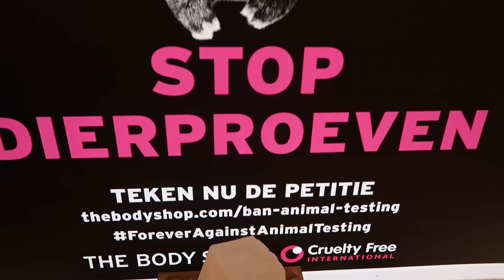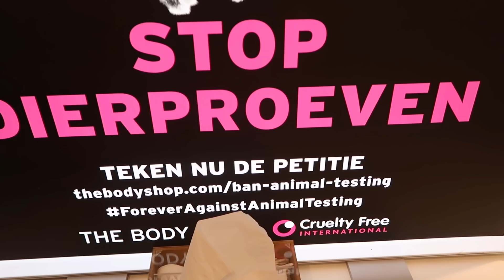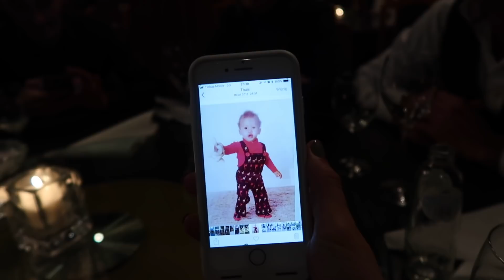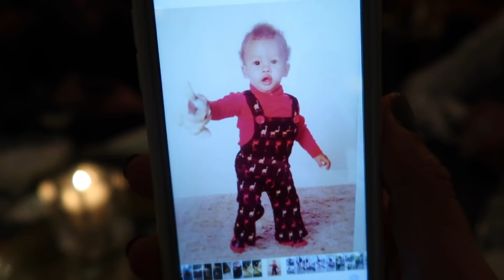SAMEN MET FREDJE EEN NIEUWE WEG INSLAAN! | Laura Ponticorvo | VLOG #472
Fredje en ik geven een Master Class Make-Up in The Body Shop.
We geven 2 groepen tips over de nieuwste trends en tips om je make-up mooi aan te brengen. We hebben er ontzettend van genoten en hopen dit veel vaker te kunnen doen. Laat me weten in de comments als je graag bij onze Master Class lessen aanwezig wilt zijn!? Leuk! Voor nu.. Heel veel kijk plezier. Liefs Laura x

Regie by me :)

Bekijk ook: 'I SAID YES!!! WIJ GAAN TROUWEN'

Elke woensdag en zondag staat er om 16:00 een nieuwe video voor jullie online, maar houd het in de gaten, want ik upload ook veel extra video's! In mijn vlog neem ik jullie mee in mijn drukke Amsterdamse bestaan, beauty tutorials waarbij ik jullie hopelijk met mijn tips kan helpen en inspireren, ik zal iedere keer als ik naar het buitenland vertrek jullie meenemen op reis en ik neem jullie mee in een hele bijzondere fase van mijn leven. Ik ga namelijk volgende zomer TROUWEN!

Liefs,

Laura Ponticorvo